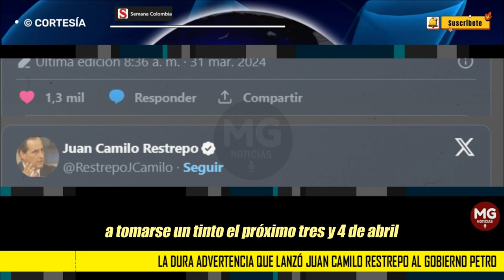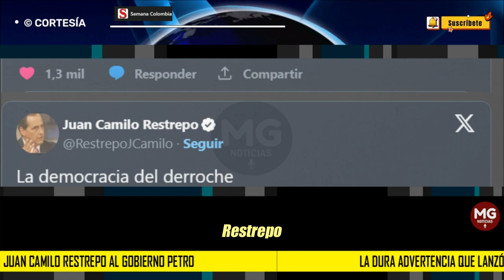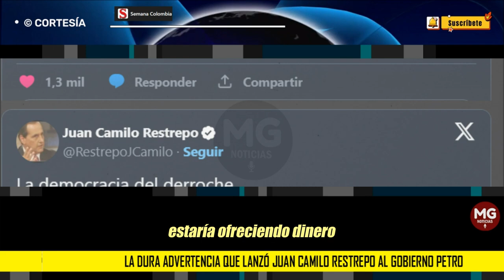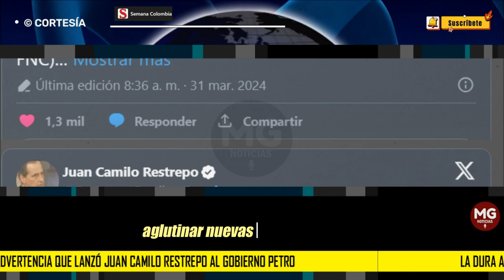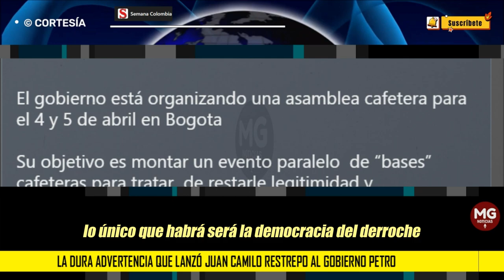⚠️ LA DURA ADVERTENCIA QUE LANZÓ JUAN CAMILO RESTREPO AL GOBIERNO PETRO POR BASES CAFETERAS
La relación entre el gobierno del presidente Gustavo Petro y la Federación Nacional de Cafeteros sigue causando revuelo en el país. El mandatario colombiano ha dejado en evidencia una división total con las políticas que se manejan dentro del gremio.
SEMANA